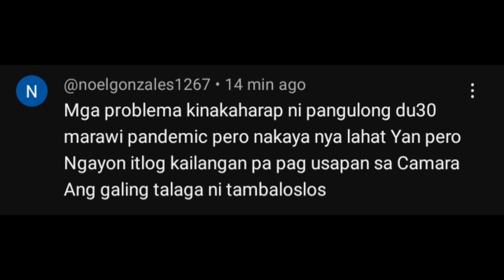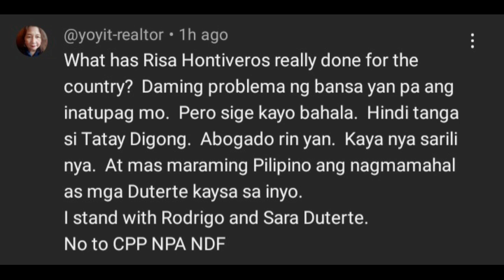SEN HONTIVEROS SABAY LANG SA TREND! PIRMA NARIN SA ICC! GAYA GAYA YARN? ROMUALDEZ ITLOG KING!